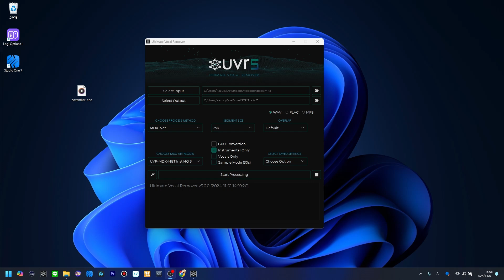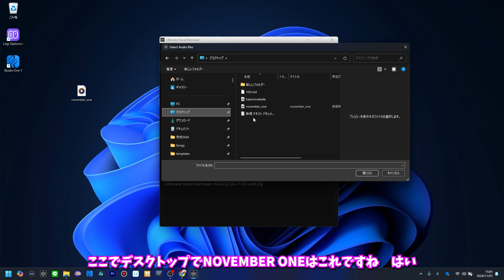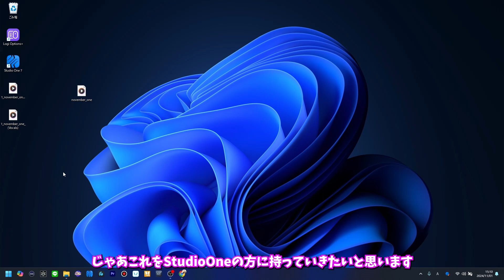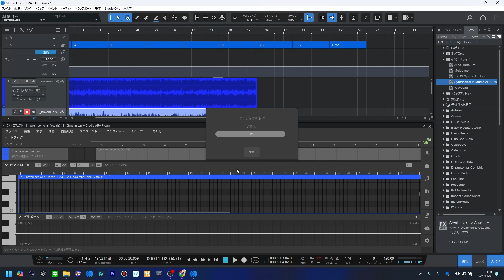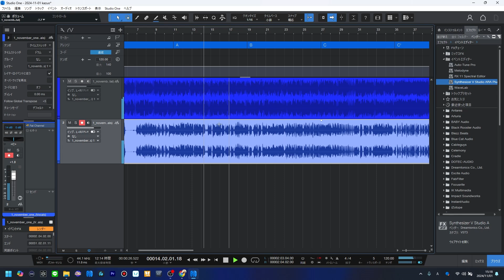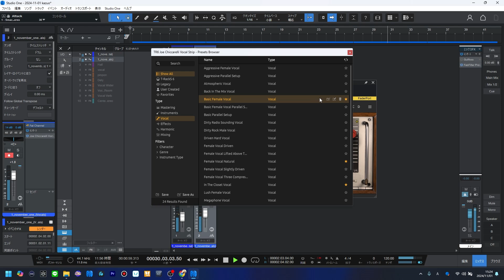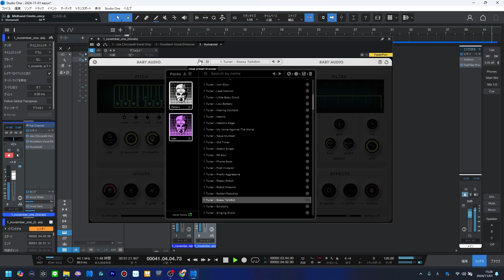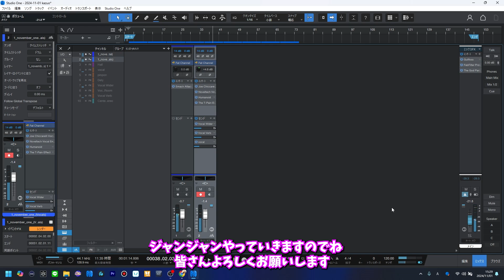11月1日と言えば・・・。そうです！！あの日です！！NOVEMBER ONEです(*^^*) 今回はUVR5でオケとボーカル分けて・・・・。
おはようございます(^o^)
本日は11月1日ということで、このYOUTUBEを古くから見てくださってる方にはお馴染みですが、NOVEMBER ONE という曲の日です（笑）

数年前に書いたこの「NOVEMBER ONE」を聴かずして11月は始まりません。今年は2ミックスのmp3ファイルをUVR5でオケとボーカルに分けていつものSynthesizerVのARA機能でリミックスしてみました。

最後はノリノリでミックスしてます。最後まで見てね（笑）
ではでは！！

もくじ
00:00 オープニング
00:13 はじめに
01:05 さて分離
01:18 オリジナル
02:45 UVR５で分割します
04:38 三連休ですね～
05:06 インストonly
05:47 ボーカル only
06:39 Studiooneに読み込みます
07:32 SyntheVのARAで読み込みます
08:17 Ryoくんで
09:02 Natalieで
12:16 MIXしていきます！！

18:14 おわりに